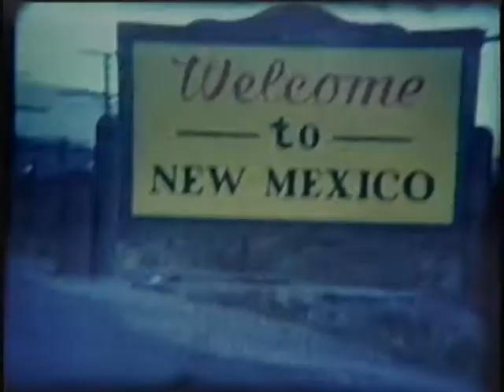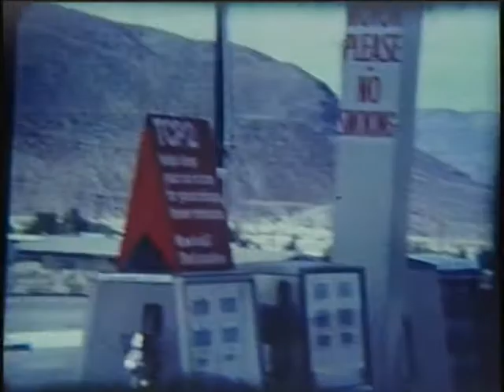Marie Varela's Childhood memories Circa 1970 -1972 California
8mm Film I acquired from My Dad then Transferred from circa 1970 of the Varela Family Picnics at the Beach, Includes, Steve Varela (My Dad) Flora, Grandma Pilar , Aunt Rena, sylvia, rosie, moni, Rene, Larry, Kerry and other Cousins, Video includes Boy, Renee and Marie. also Some of our Christmas Parties, In Downey California 1972 With Cynthia Martinez & Friends Delores Partying and dancing. Enjoy. Great Memories